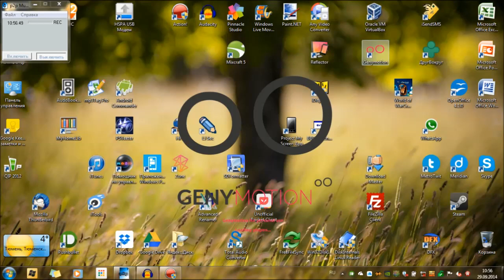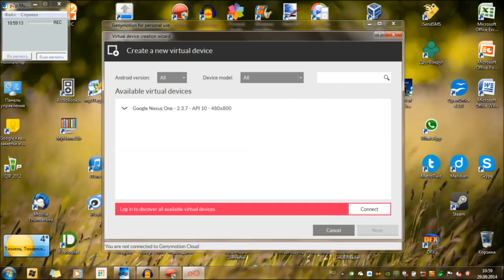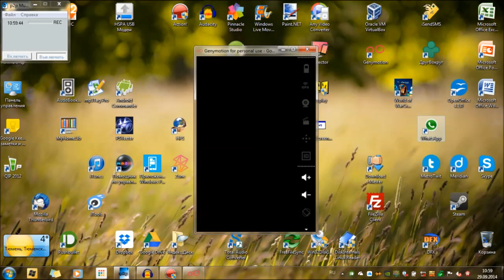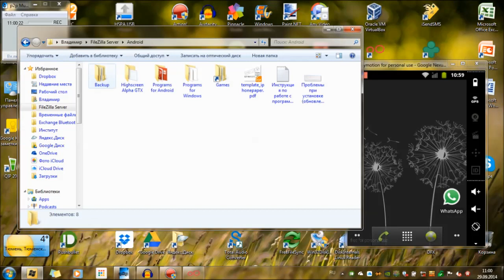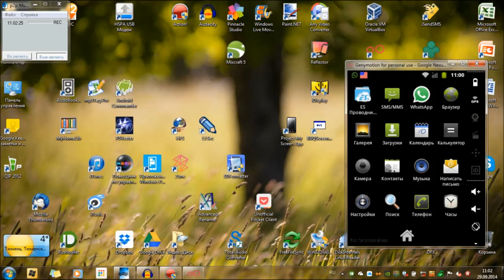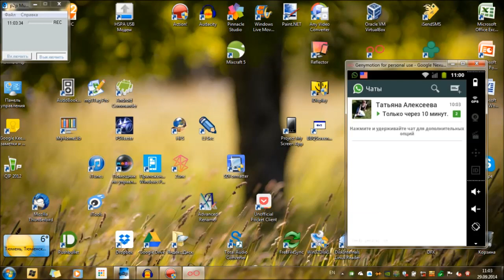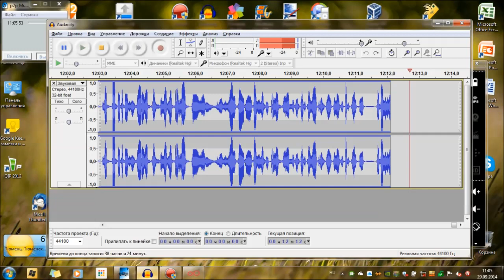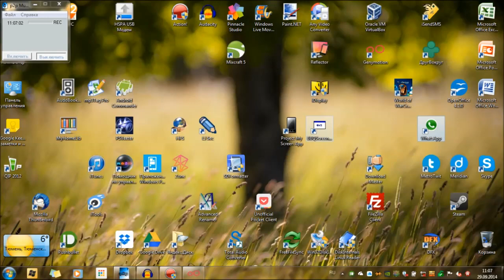Как установить клиент WhatsApp на компьютер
Есть желание общаться с друзьями всегда, а не только с мобильных устройств? Но вы пользуетесь WhatsApp, а у тебя дома только ПК - НЕ БЕДА!!! Качай WhatsApp для PC и общайся с друзьями всё время! А чтобы всё было быстро и понятно - смотри это видео и ставь палец вверх!

Здесь можно скачать apk файл WhatsApp (но для этого нужна регистрация)

Видео обзор сервиса Нет возможности выкладывать новые видеоролики* Пришло сообщение о том, что канал закроют, если будут поступать ещё жалобы. Никак себя "защитить" не могу. Если есть какие-то видеоролики, которые вы добавили в избранное - то качайте* В скором времени они станут недоступны.